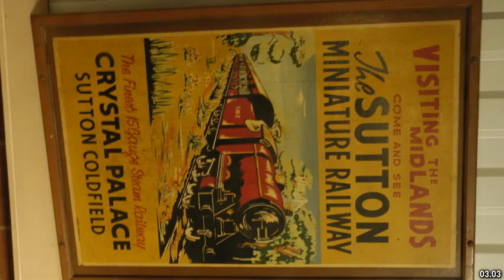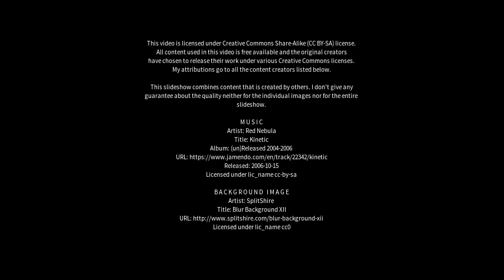Best places to visit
Best places to visit - Humberston (United Kingdom) Best places to visit - Slideshows from all over the world - City trips, nature pictures, etc.